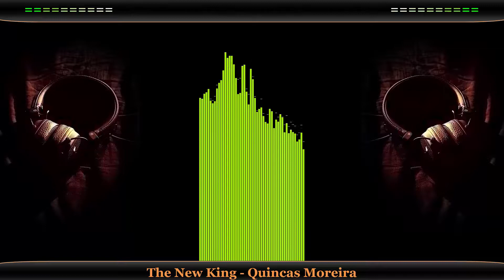The New King-Quincas Moreira MUZICA DE FILM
Muzica pentru creatorii de continut.